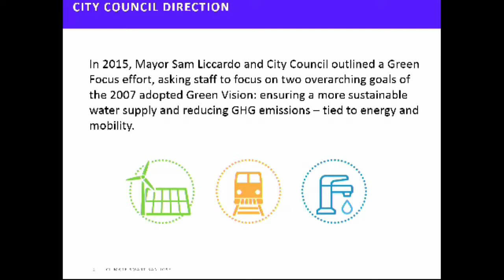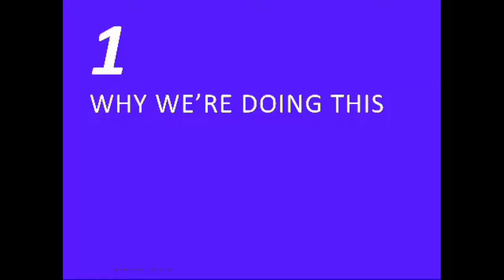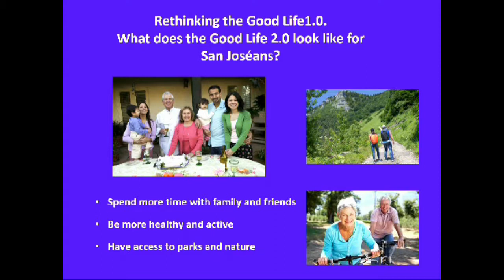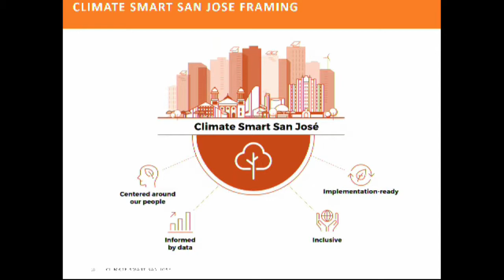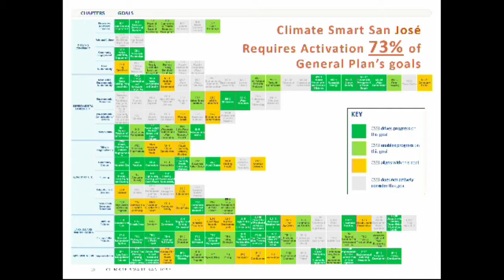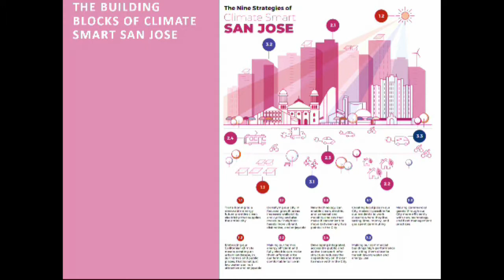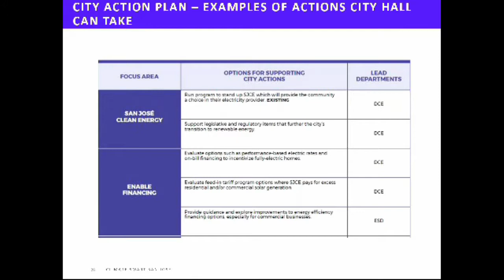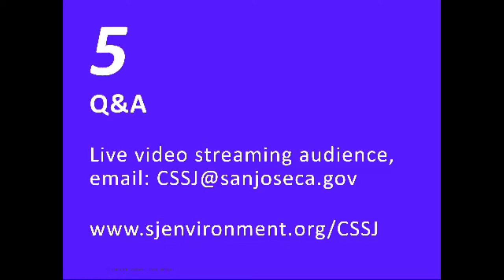Climate Smart San Jose 022018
The Green Party of Santa Clara County attend and lead the public comments at this important town hall meeting in San Jose.

Climate Smart San José – Town Hall Meeting
Tuesday, February 20, 2017
7:00 p.m. – 8:30 p.m.
City Hall, Council Chambers
200 East Santa Clara St., San José
The City of San José is finalizing Climate Smart San José, a plan to
reduce greenhouse gas emissions, ensure a long-term water supply, and improve
quality of life. The plan focuses on three areas – energy, mobility and water – and
puts San José on a path toward meeting targets for greenhouse gas emissions
reductions set forth in the Paris Agreement.
The public is encouraged to attend this Town Hall meeting to learn more about the
plan and ask questions.
Agenda
7 p.m. – Welcoming remarks by Ashwini Kantak, assistant director of the
Environmental Services Department
7:05 p.m. – Climate Smart San José presentation by Shaun Fernando, of
PricewaterhouseCoopers (PwC), and Ashwini Kantak
7:35 – Q&A
8:25 p.m. – Closing remarks